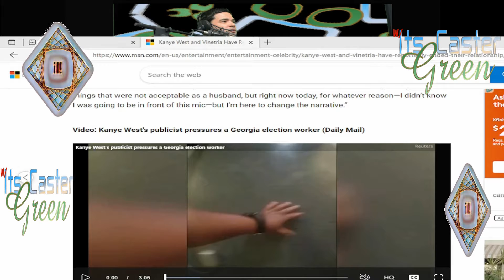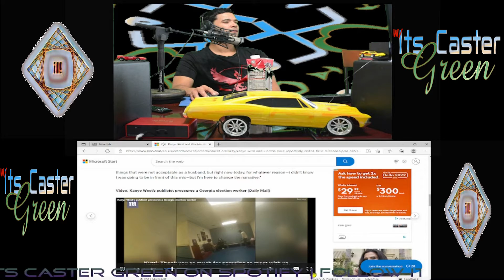Is Kanye West's publicist brainf@king this supposed elected official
This video is supposedly Kanye West's publicist has an odd conversation with some supposed elected official.

Snap - SnapSoGreen